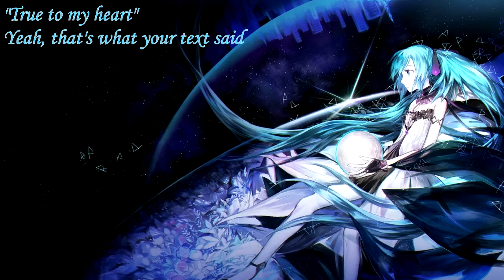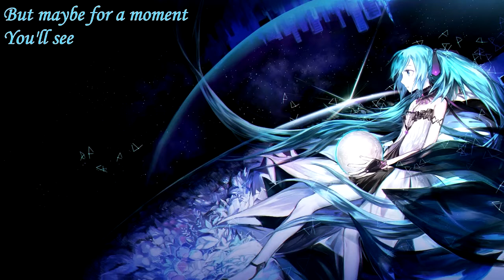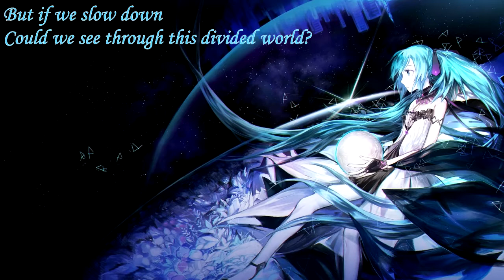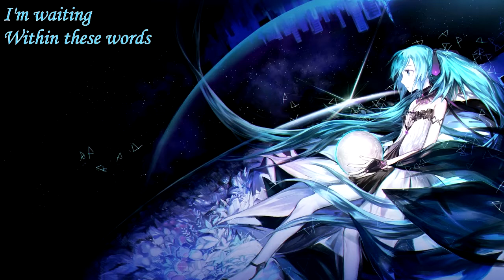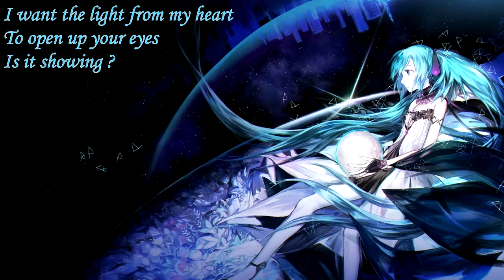I-Exist - Unity (with lyrics) (2012)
Lyrics

Using my senses
"True to my heart"
That's what your text said
Have you read through mine
As many times ?

I may never know
What you are thinking
What you really want
Or what you are needing
But maybe for a moment
You'll see

I want you to know me
I want the light from my heart
To open up your eyes
Is it showing ?

Wake up
Hear this
Echo within the night

Following voices
Dancing in the dark
Electric noises
Do you feel the same
While spinning in circles ?

Life never stops
You're always moving
Motion of the blur
And I keep tuning
But if we slow down
Could we see through this
Divided world
And find unity ?

Is it showing ?
I want you
I want you to see through myself
And see yourself look back
Through the glowing

I'm waiting
Within these words
To be understand
And to be heard
I'm waiting
With patience
To radiate all the love
That I see in your world

(To know me)
Is it showing ?
(Is it showing ?)
(To know me)
Through the glowing